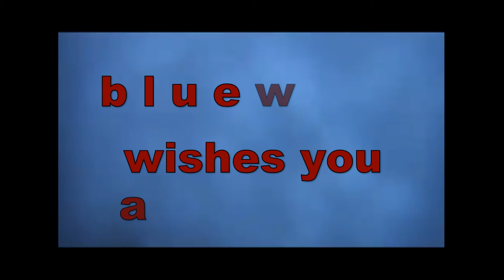healthy new year - b l u e w o r k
grooving rockbluesband b l u e w o r k   wishes every viewer  the best